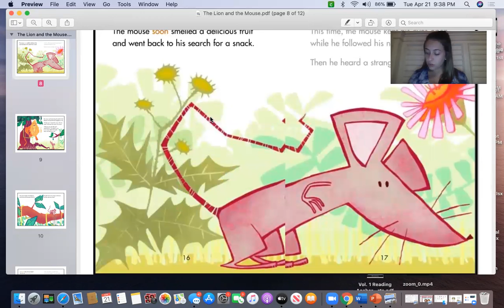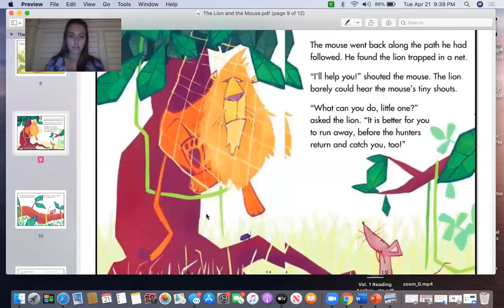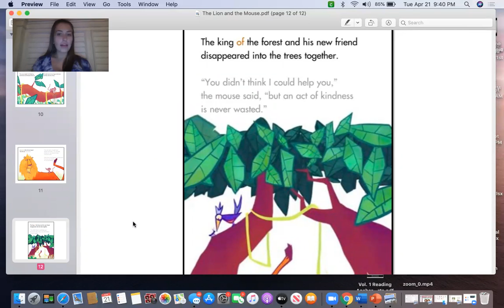The Lion and the Mouse- Wednesday, April 21st